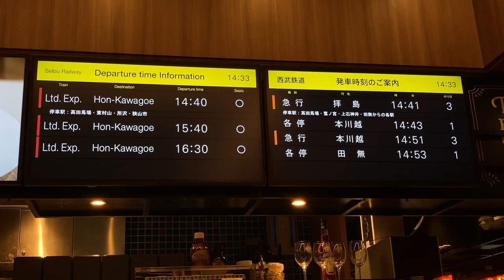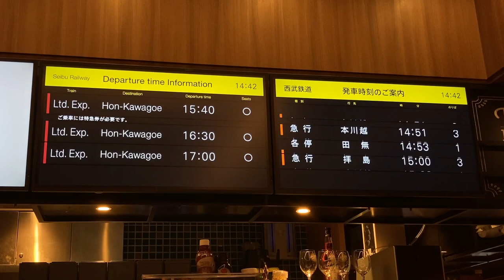ザ・ステーション カフェバーの西武新宿駅LCD発車標(発車案内ディスプレイ) 新宿プリンスホテル 地下1階